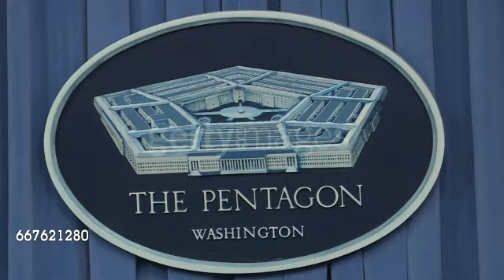Secretary of Defense James Mattis during Press Conference with CENTCOM Commander Gen. Joseph Votel